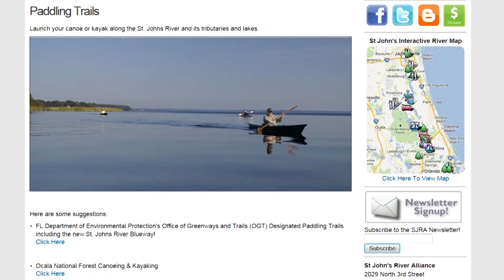St. Johns River Alliance